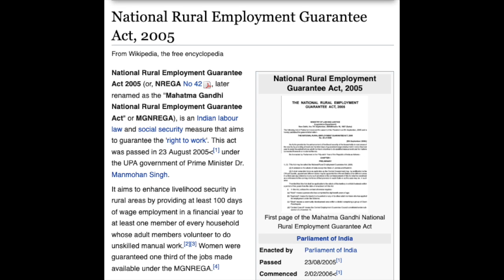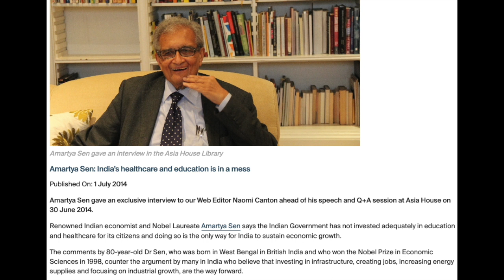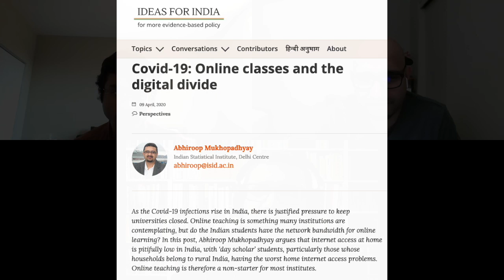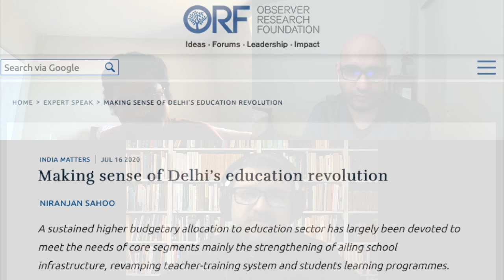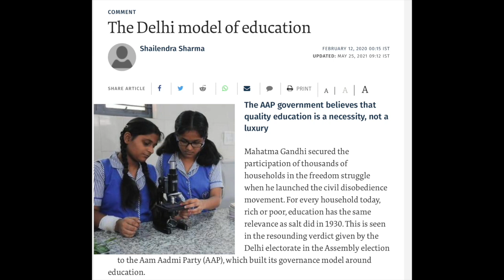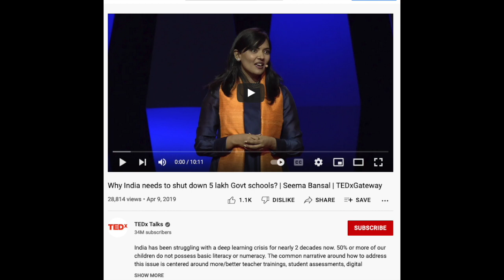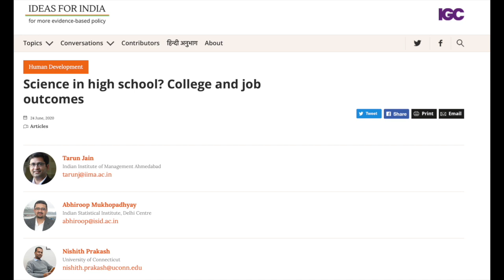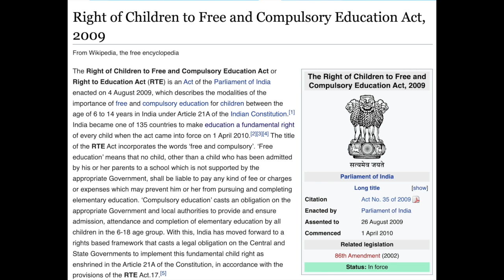CHE#20 | Bangla Podcast | Public Education in India ft. Abhiroop Mukhopadhyay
Prof. Abhiroop Mukhopadhyay, a renowned economist from ISI Delhi, known for his works on public education, healthcare and rural employment discusses various issues of public education in India, including the role of public investment, politics, perception of education in society and many other things with Soumik and Pratyay.